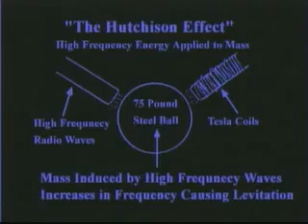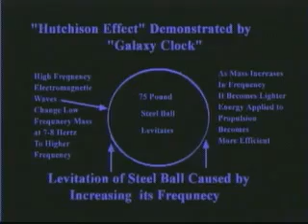UFO's Energy System by John Hutchinson